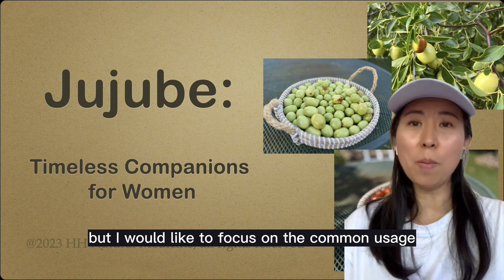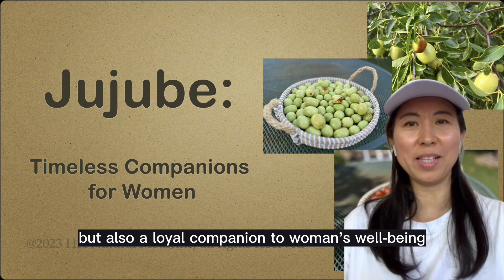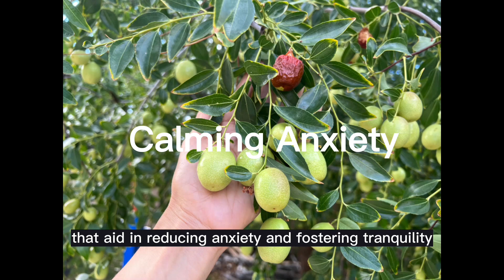Jujube: Timeless Companions for Women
This episode will dive into the world of jujubes and discover their exceptional health benefits, specially tailored to support women's overall well-being. Join us as we explore how this remarkable fruit can enhance women's health.

Jujube's color undergoes a fascinating transformation over time. At the time of creating this video, these fruits are predominantly green, delivering a crispy texture with a sweet flavor. In approximately two weeks, they will transition into a vibrant red hue, becoming even sweeter though slightly less crispy.